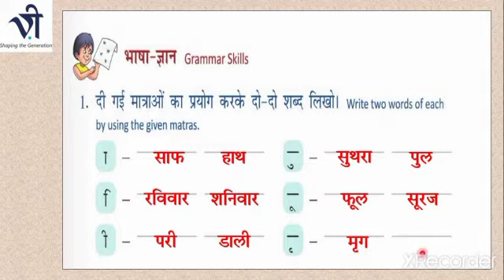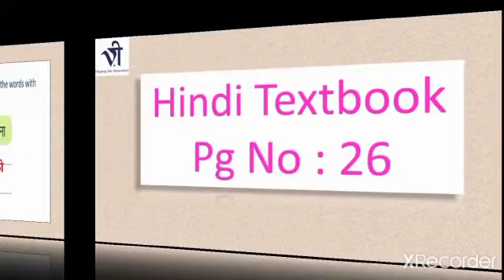Hindi for Class 3 | L: 5 Parilok ki Duniya(Exercise) By Nilam Wadekar